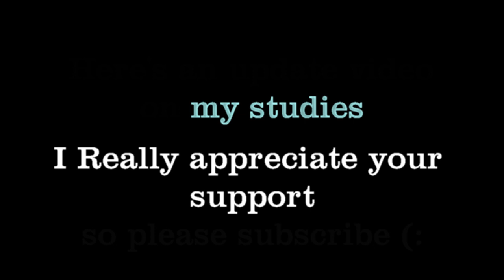What's it like studying Mechanical Engineering in first year?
The First semester of my first year studying Mechanical Engineering is finished and I talked about what it was like in this video.